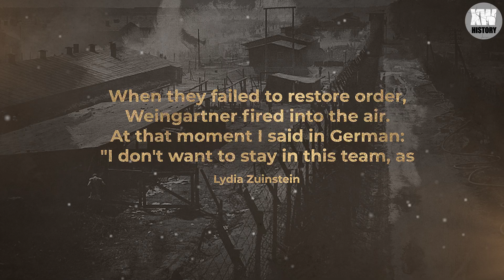THE H0RRIBLE THINGS happened to FEMALE KAPO in C0NCENTRATION CAMPS